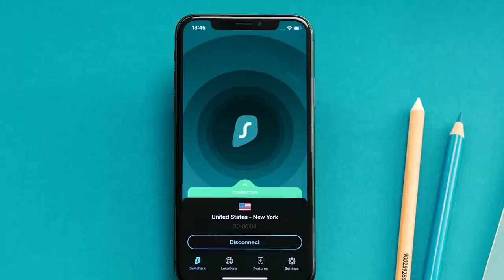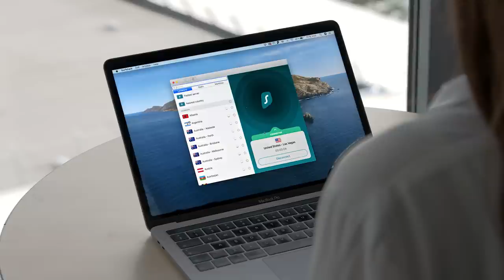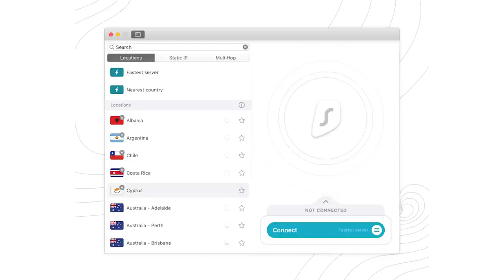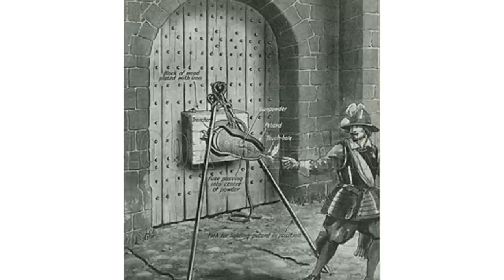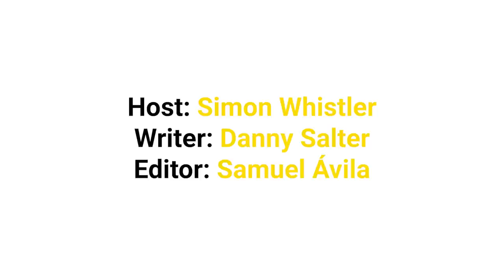More of History's Most Horrific Jobs